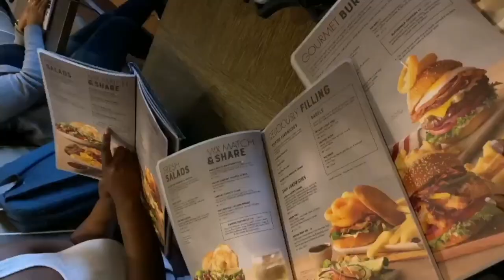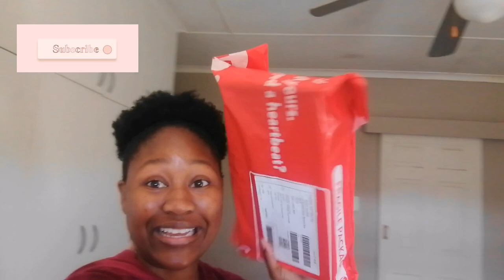Unboxing my STETHOSCOPE !! And holiday VLOG | BEACH and DATES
Heyyy guys join me on this weeks vlog during my holiday. I did a lot really cool things (if I do say so myself) went to the beach, tried a new restuarant/ cafe and I LEARNT HOW TO USE CHOPSTICKS!😜😜 Ouuu and I'm unboxing my brand new STETHOSCOPE, guys I'm soo excited!!!🤗🤗

Hope you guys enjoy this video cause I loved making it.❤️